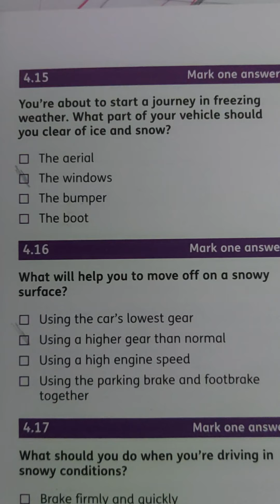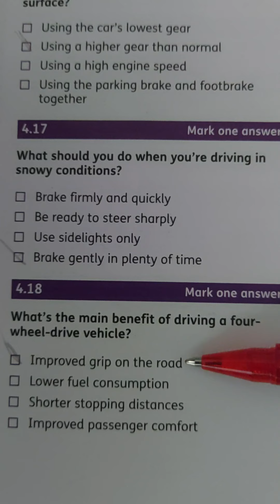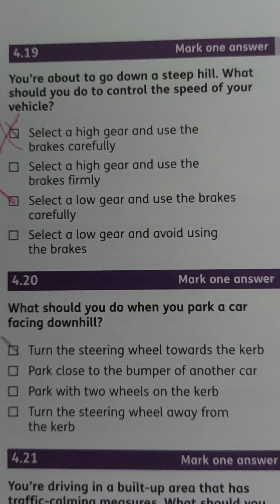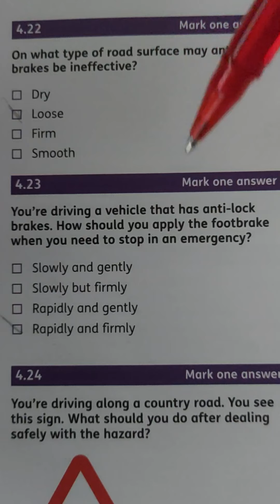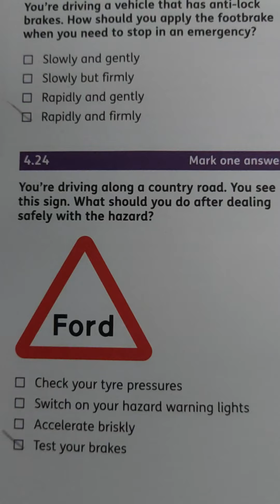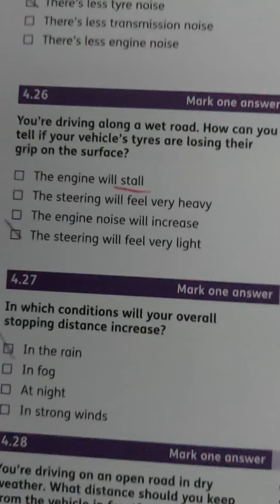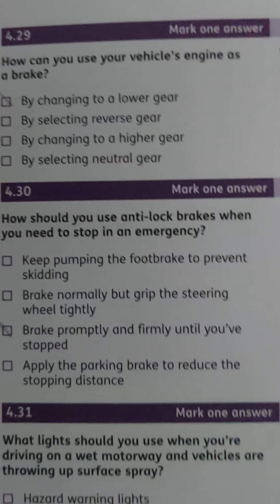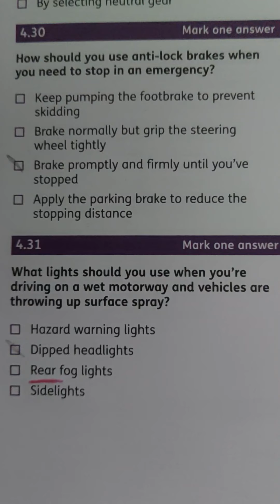Theory test kurdish translation.Video 13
رونکردنه وه ی کتیبی ثیویری فیدیوی 13